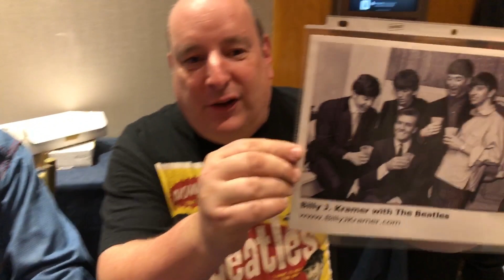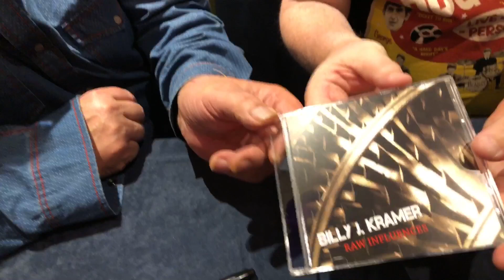197 Billy J Kramer Fest for Beatle fans 20 -18.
This is my exclusive interview with Billy J Kramer at the fest for Beatle fans New Jersey 2018 hope you enjoy it